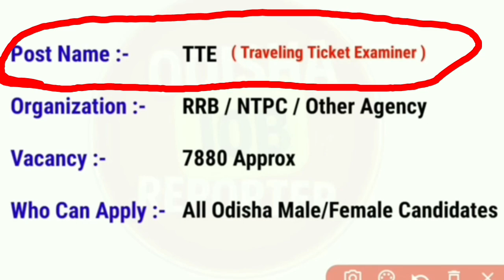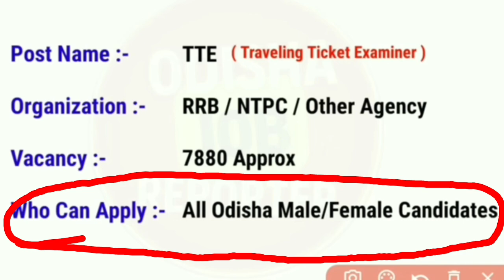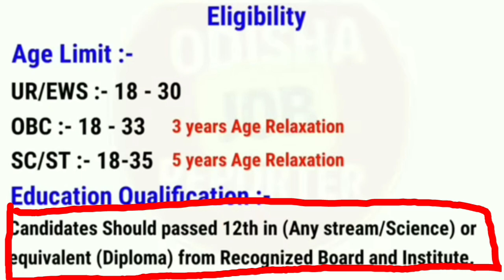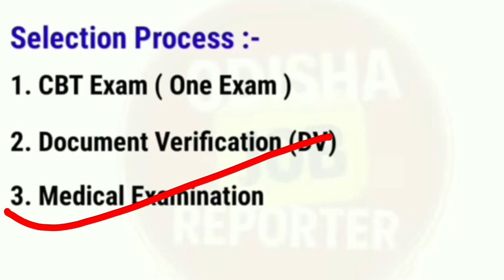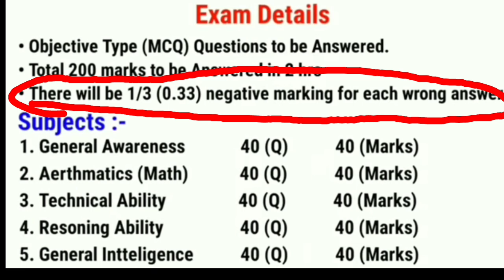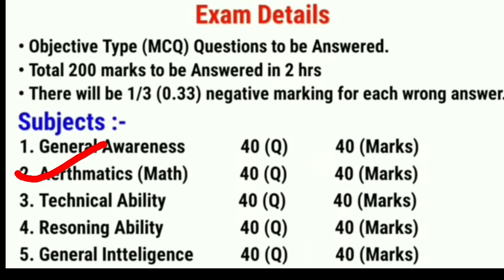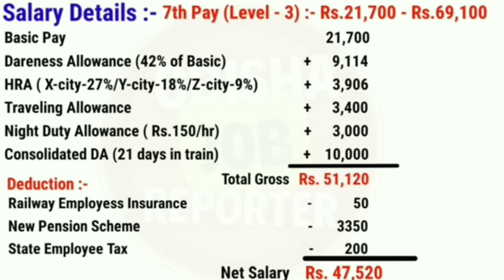Railway Recurment ରେଳବାଇ TTE ଚାକିରୀ 7880 ପଦବୀ ପାଇଁ । ତୁରନ୍ତ VIDEO ରୁ ଜାଣନ୍ତୁ ସମୟ କମ୍ ।